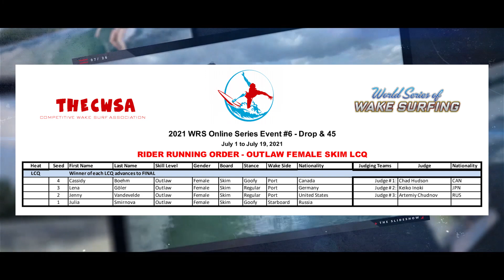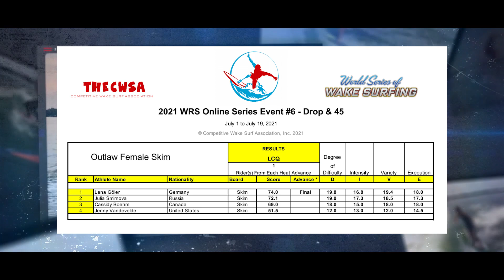2021 Online WRS Series Event #6 Outlaw Female Skim LCQ